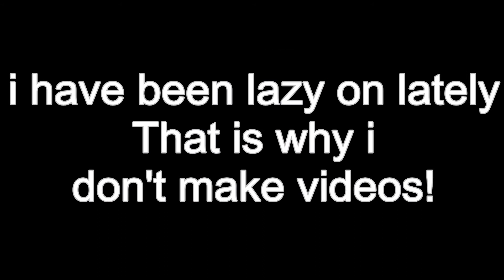Bike Race Special Tracks 1-8 Standard Bike {1080p}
ENJOYYYYY!
Want to ask me something? https//ask.fm/useralexanderyy